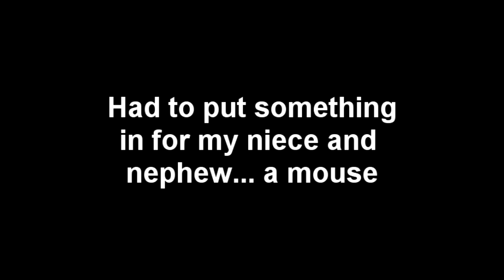Happiest Place on earth - Vidcon2012 Part 1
Part 1 ... with zero Vidcon footage in, this is mostly just all the amazing people i've met on the internet being in one place... I loved it.